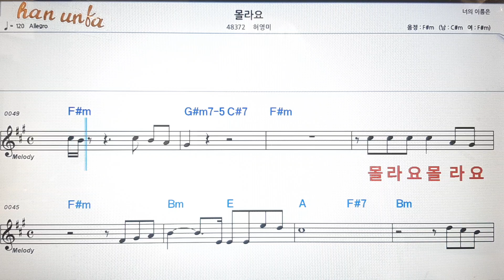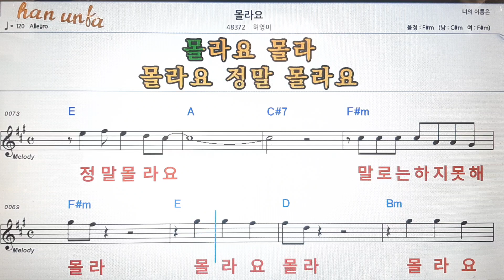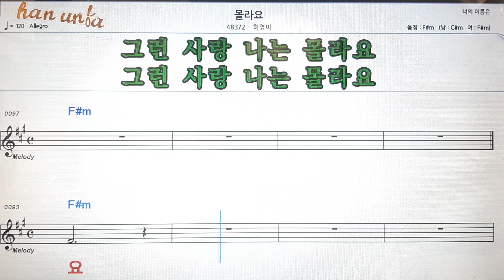몰라요/허영이💕Karaoke*Sheet Music*Chord*MR💋노래방 반주*기타 코드 악보*가라오케